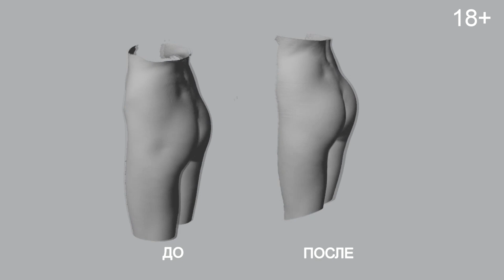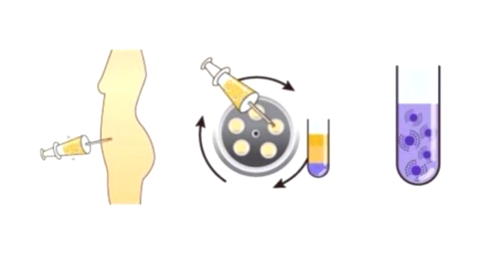Увеличение попы собственным жиром (липофилинг ягодиц)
Ждем вас по адресу:
🚇 Фрунзенская
Институт косметологии и клеточных технологий
г. Москва, ул. З-я Фрунзенская, д. 9
Пн-Вс 10:00 - 22:00
Телефон для записи:
🚇 Белорусская
Клиника антивозрастной медицины
г. Москва, 2-ая Брестская, д. 31
Пн-Вс 10:00 - 22:00
Телефон для записи:
🚇 Белорусская
Многопрофильный клинический центр с отделением пластической хирургии
г. Москва, Нижняя, д. 9
Пн-Вс 10:00 - 22:00
Телефон для записи:

Липофилинг – это вполне естественная и безопасная процедура пересадки жировой ткани человека из одной части тела в другую. Липофилинг помогает исправить косметические или посттравматические недостатки, добавить объёма туда, где его недостает.
Давно мечтали стать обладательницей подтянутых и округлых ягодиц?
Мы поможем приобрести желаемые формы в короткий срок без изнурительных диет и тренировок.